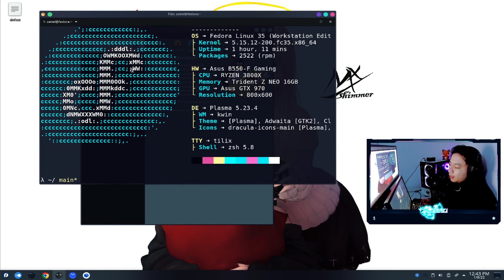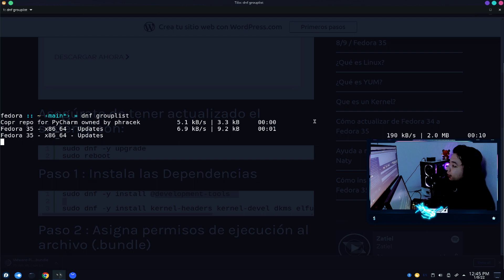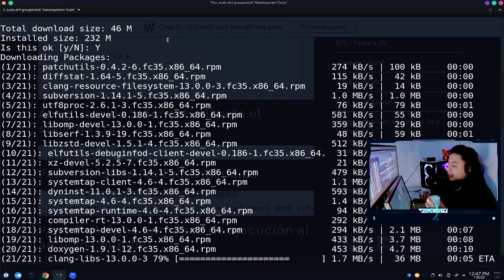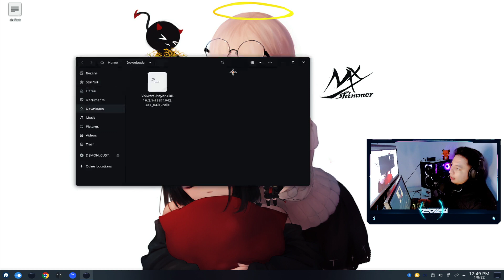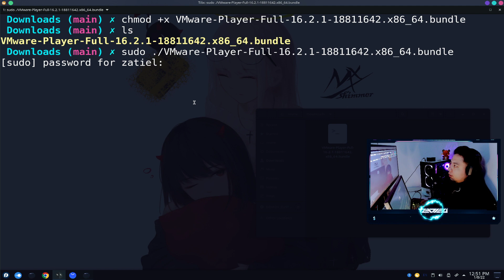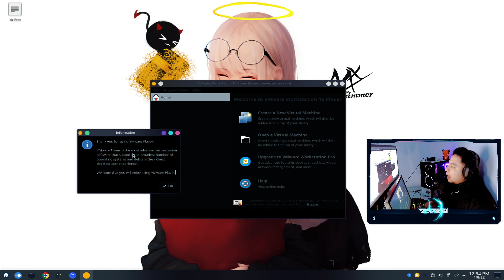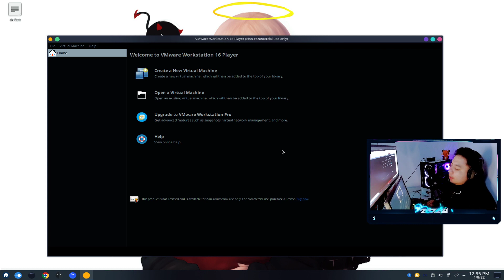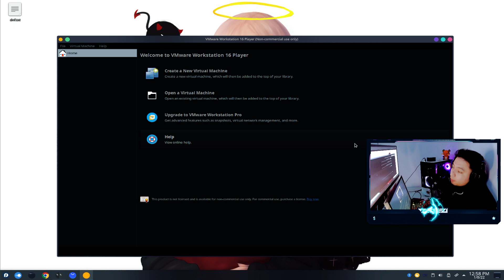Instalar VMWare Player En Fedora 35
● Zatiel

✨ Motherboard: [ASUS ROG STRIX B550-F Gaming Socket Am4]
✨ CPU: [RYZEN 3800X 4.5 GHz 8 Core 16 Thread Processor]
✨ Ram: [G.skill Trident Z NEO 16 Gb (2 X 8 Gb) Ddr4 3600 Mhz]
✨ Storage #1: [NVMe M.2 HP SSD EX900 M.2 250GB]
✨ Liquid Cooler: [AIO MSI MPG CoreLiquid 240R]

◣Gaming Gear◥ ♡

● Display: [LG 25UM58-P Ultrawide 21:9 2560 x 1080]
● Mouse: [Corsair Harpon RGB PRO]
● Keyboard: [Corsair K70 Lux Teclado Mecánico LED Rojo Cherry MX Brown]
● Headphones: [Coolermaster Mh752]
● Camera: [Logitech C920 Pro HD]